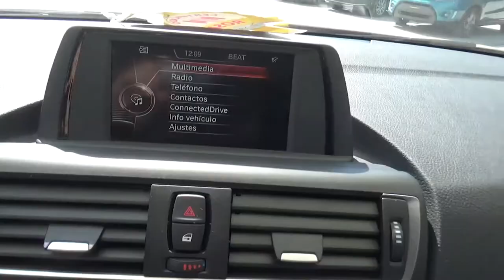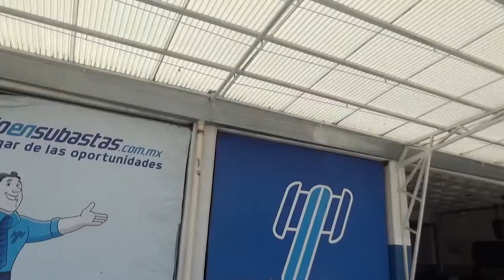BMW / 120i / 2017 - D41696